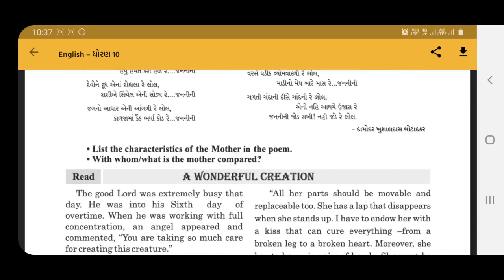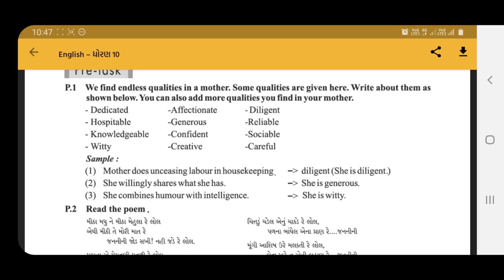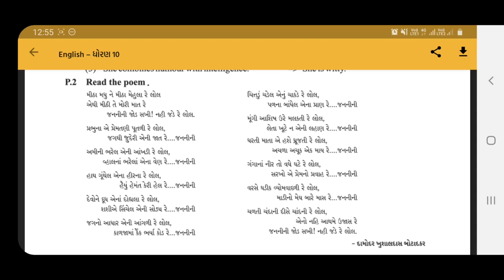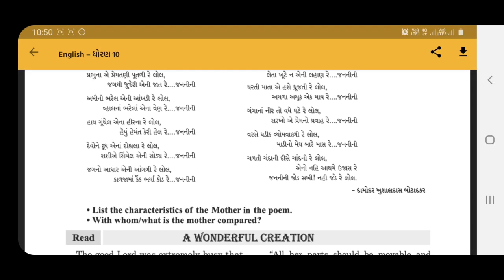STD-10 ENGLISH CH 4 A WONDERFUL CREATION PRE TASK